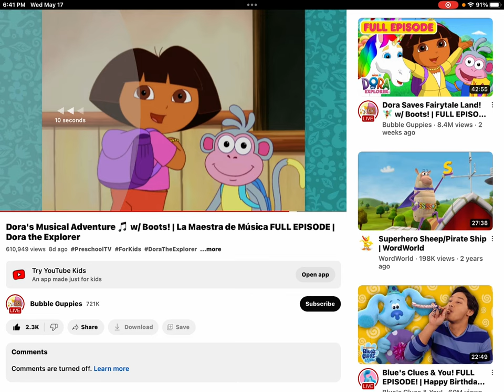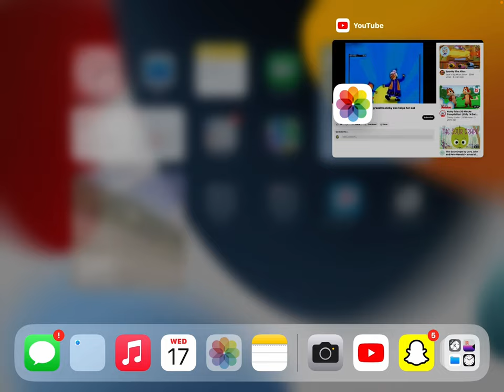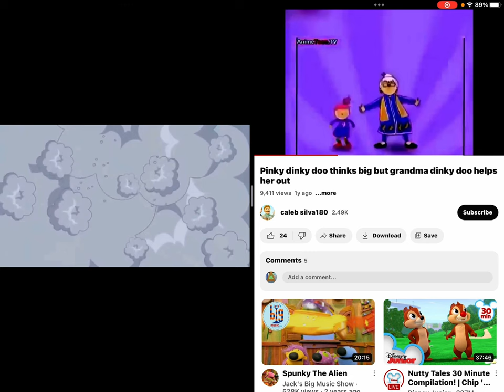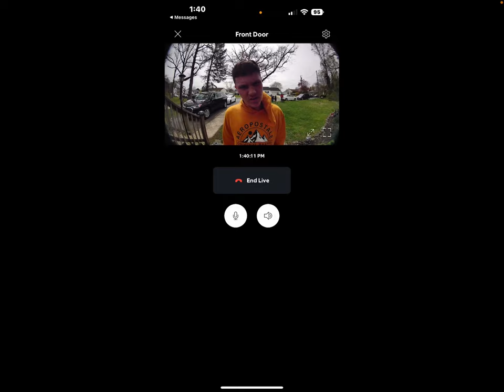May 17, 2023